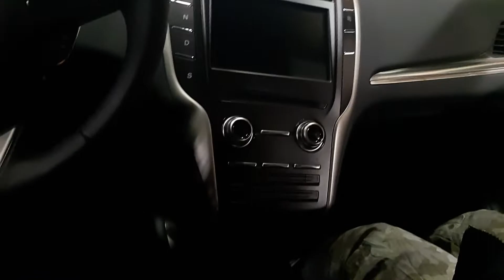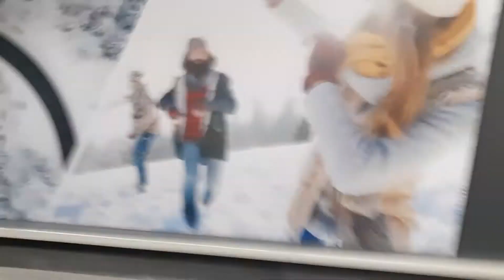Lehigh valley auto show (part three)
This is the final part where there are the domestic cars